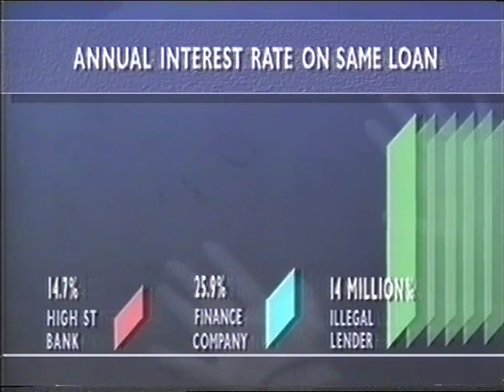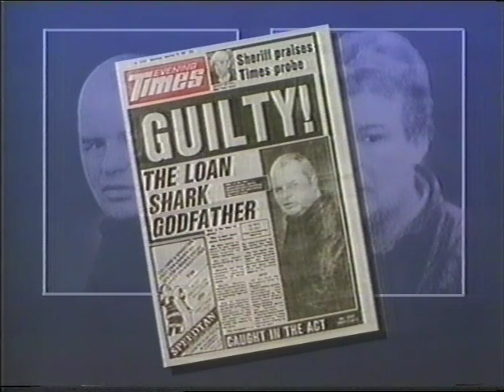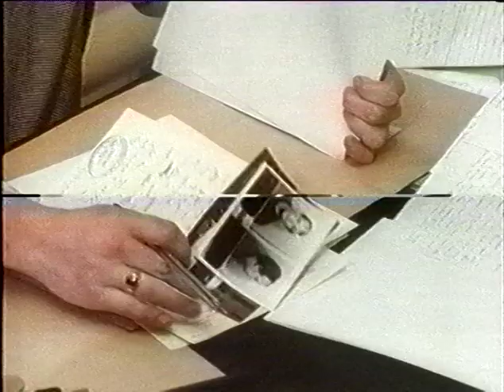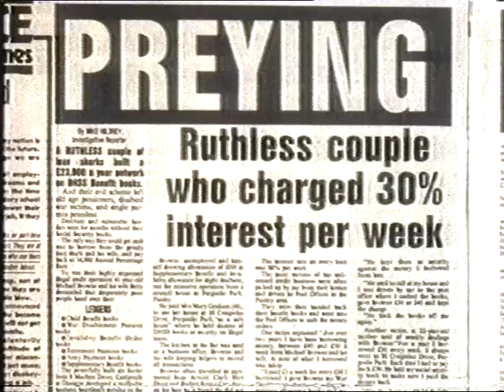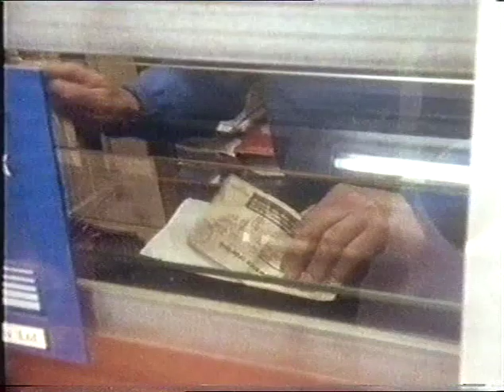The Cook Report 1988 Loan Sharks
Roger Cook confronts loan sharks in Glasgow.  PLEASE NOTE: The drop out at 09.43 lasts 12 seconds and was a transmission fault during the actual broadcast as per the apology at the end.